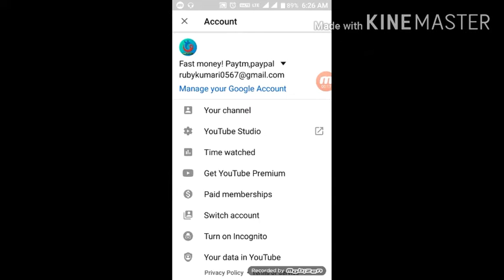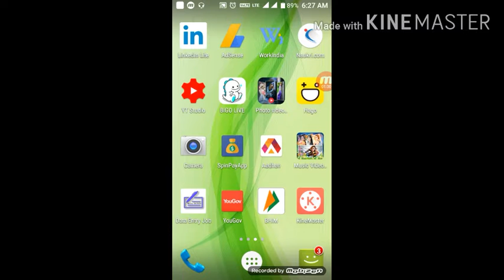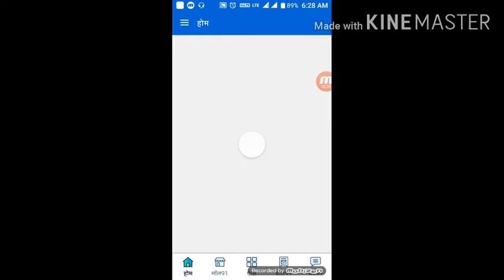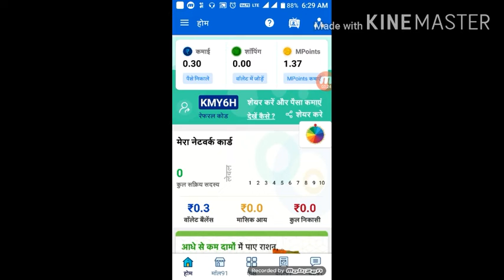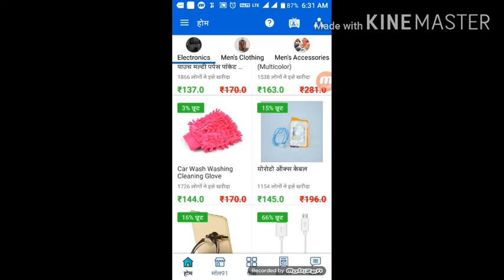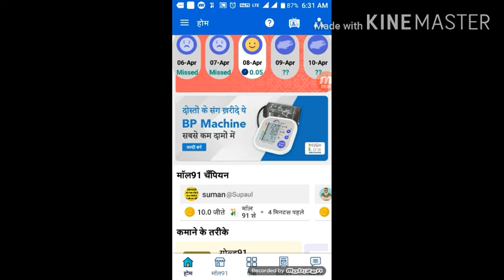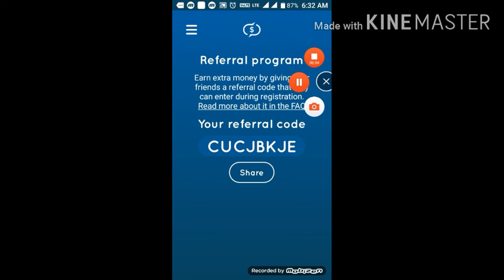Passive income apps for you#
यहाँ से डाउनलोड करें और मेरे रेफरल कोड KMY6H का उपयोग करें